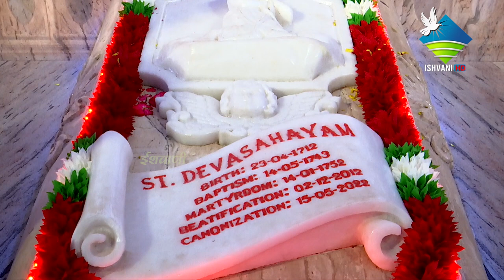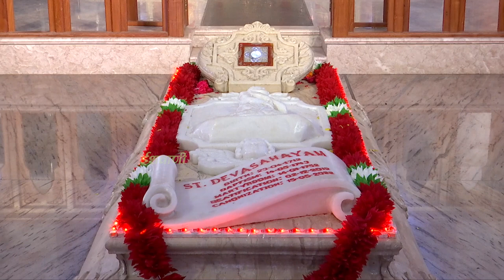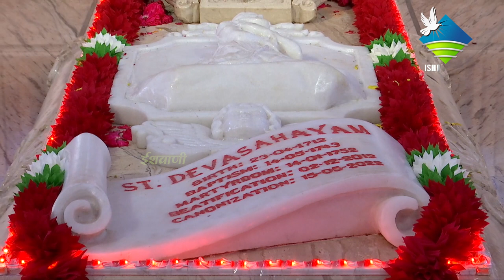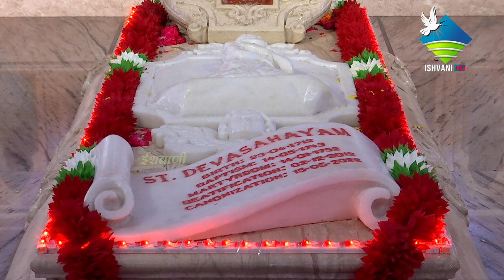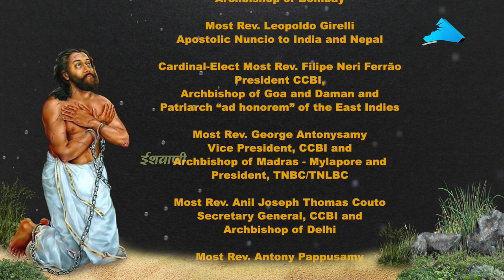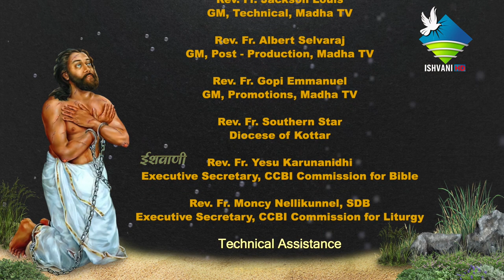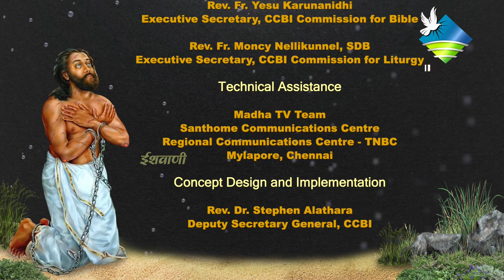National Thanksgiving Prayer Service | From the Tomb of St : Devasahayam | Ishvani Television 2022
This Program is organized by Conference of Catholic Bishops of India (CCBI)

                       -𝗔𝗡𝗧𝗜-𝗣𝗜𝗥𝗔𝗖𝗬 𝗪𝗔𝗥𝗡𝗜𝗡𝗚-

This content is Copyrighted to Conference of Catholic Bishops of India . Strict action will be taken against those who violate the copyright of the same.